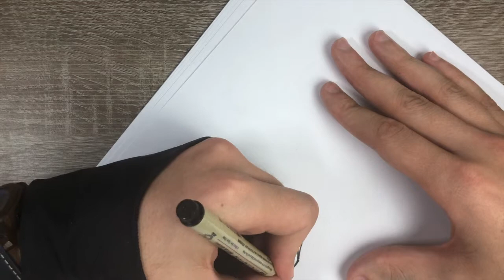COMO DESENHAR REBEL SKIN FORTNITE